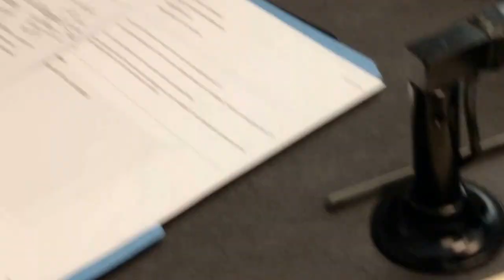How To Plant A 'Dead Drop' Like A Real Spy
Former CIA official Robert Wallace teaches WAMU 88.5's Kojo Nnamdi how make a successful dead drop with just a piece of chalk. Listen to their full conversation: wamu.fm/2mmgTaz